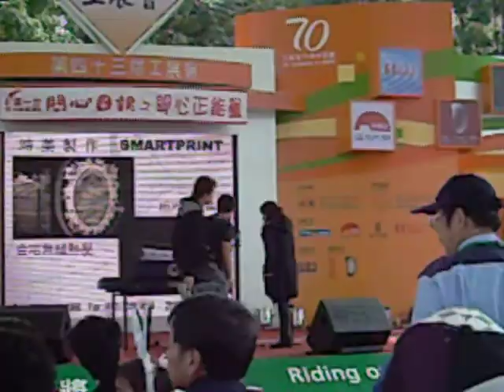22-12-2008香港工展會的幕前和幕後 (6)